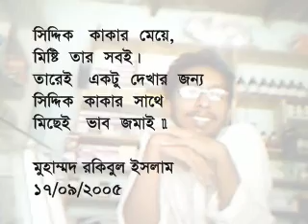Rakib's Poem- SIDDIK KAKAR DOKANE bangla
SIDDIK KAKAR DOKANE a bangla kobita by Muhammad Rakibul Islam for bangladeshi indian or bangli. sometimes we search in the web or youtube sex adult hot girls porn vidio xx xxx rated masala music vidio, hidden camera rape scene. but sometimes a little poem can fulfill our mind. Poem is really amazing and mysterous.